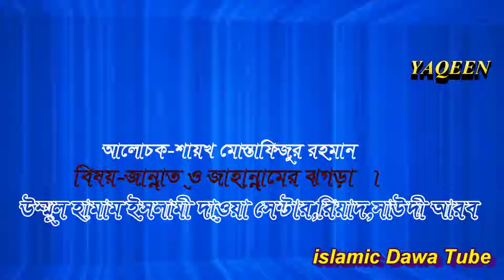বিষয়-জান্নাত ্ও জাহান্নামের ঝগড়া । আলোচক-শায়খ মোস্তাফিজুর রহমান